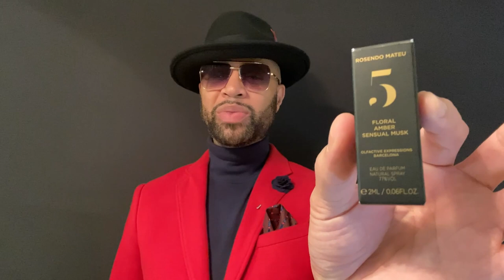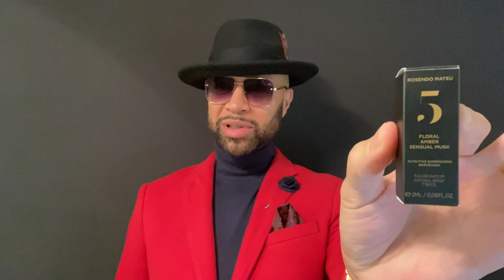7 PERFECT 10/10 MASTERPIECE Designer fragrances - Best Smelling Men's Fragrance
Fragrances Mentioned:
Versace Pour Homme
Dolce & Gabbana Pour Homme
Banana Republic Pure White 90
Guess Seductive Blue Homme
Maison Margiela Beach Walk
Nautica Voyage
Prada L'homme

Fragrances of the day:
Rosendo Mateu no.5